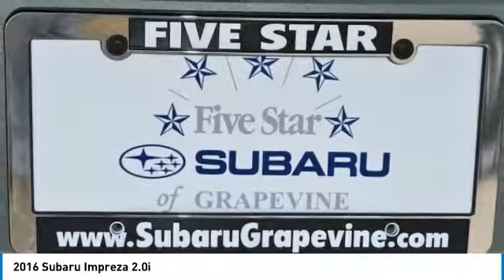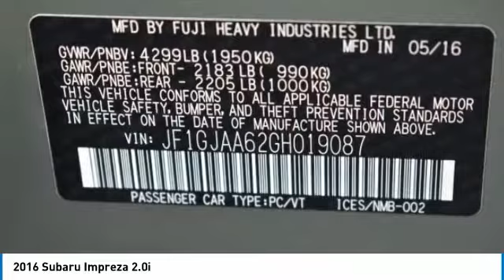2016 Subaru Impreza Grapevine TX, Plano TX, Ft. Worth TX KH476837A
2651 William D. Tate Ave.

Land a deal on this 2016 Subaru Impreza Sedan 2.0i before someone else takes it home. Roomy but easy-moving, its worry-free Variable transmission and its trusty Regular Unleaded H-4 2.0 L/122 engine have lots of soul for a discount price. It has the following options: STANDARD MODEL, REAR BUMPER APPLIQUE , JASMINE GREEN METALLIC, IVORY, CLOTH UPHOLSTERY, ALL WEATHER FLOOR MATS , Wheels: 15 x 6.0J Steel w/Full Wheel Covers, Variable Intermittent Wipers, Valet Function, Urethane Gear Shift Knob, and Trunk Rear Cargo Access. You've done your research, so stop by Sam Pack's Five Star Subaru of Grapevine at 2651 William D. Tate Ave, Grapevine, TX 76051 soon to get a deal that no one can beat!brBackup Camera, Cruise Control, New Oil Change, State and Safety Inspection Cleared!, Four wheel independent suspension, Power windows, Radio: Subaru Starlink 6.2 Multimedia System, Speed-sensing steering, Traction control. Clean CARFAX. 2016 Subaru Impreza 2.0i Jasmine Green Metallic CARFAX One-Owner.br28/37 City/Highway MPGbrAwards:br  * 2016 IIHS Top Safety Pick+   * 2016 KBB.com Brand Image Awards   * 2016 KBB.com Best Resale Value Awards